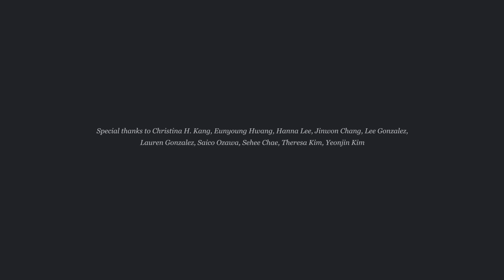Dancer in MocoMoco - Documentary Film (updated)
Dancer in MocoMoco

Installation & Costume art by Natsuko Hattori
Photographic art by Jaiseok Kang a.k.a Jason River
Video art by Soongsup Shin & Gregory W Weitknecht
Makeup art by Kodo Nishimura
Performing Artist: Andrea Dotto, Carlos E. Gonzalez, Jerome Stigler, Olga N. Bogdanova
Musician: Trio Klaritas (Baekyu Kim, Piano, Gracie Keith, Cello, Karl Orvik, Violin)
Music (Performance): Piazzolla (Oblivion, Winter from four seasons in Buenos Aires, Summer, Spring) ￼Turina "Circulo" Mvt.1 Amanecer, Turina "Circulo" Mvt.2 and 3, Mediodia and Crepusculo

Lead Video Editor: Soongsup Shin
Videographer: Soongsup Shin & Gregory W Weitknecht
Photographer (Performance): Namhong Jo
Motion/Graphic Designer: Soongsup Shin
Directed by Jaiseok Kang a.k.a Jason River